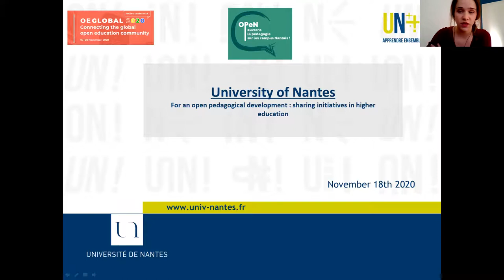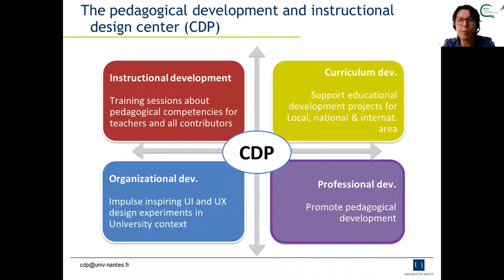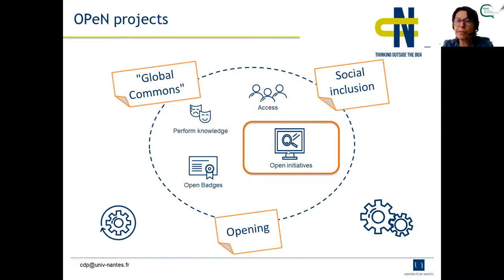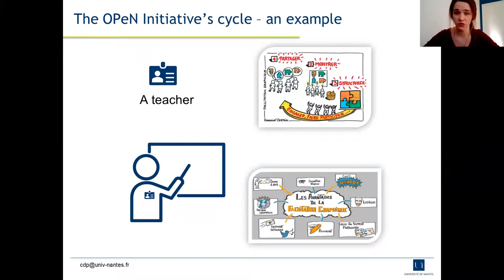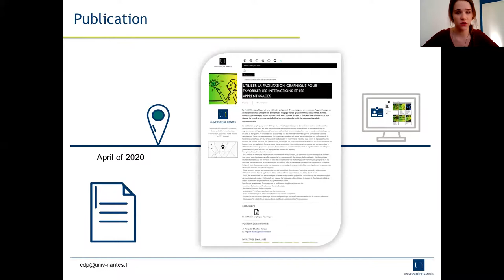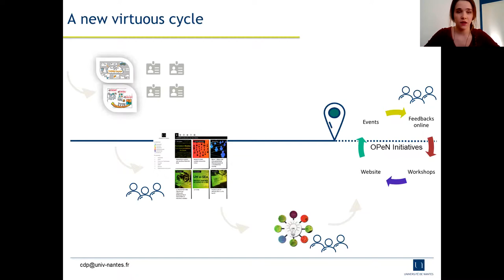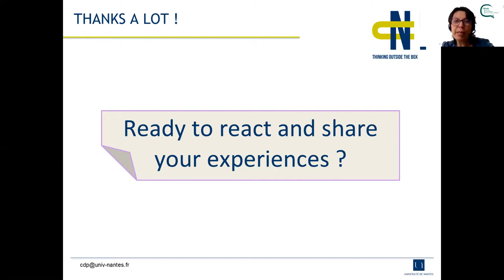For an Open Pedagogical Development : Sharing Initiatives in Higher Education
Authors: Gelly-Guichoux Sandrine, Péculier Audrey, Magdelaine Arnold